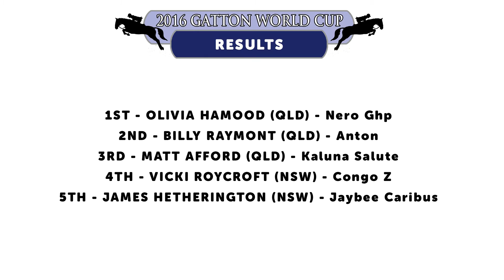GATTON WORLD CUP - 2016 HIGHLIGHTS